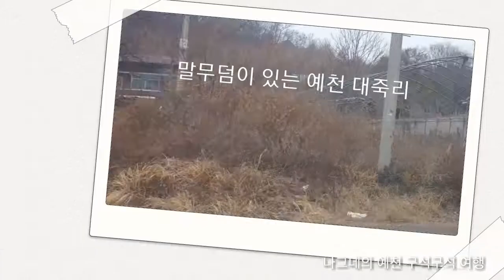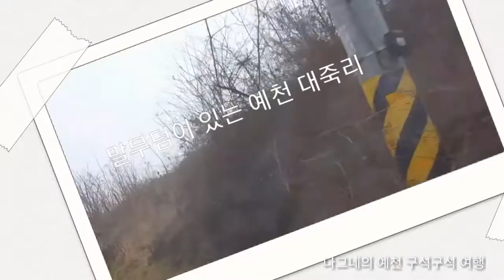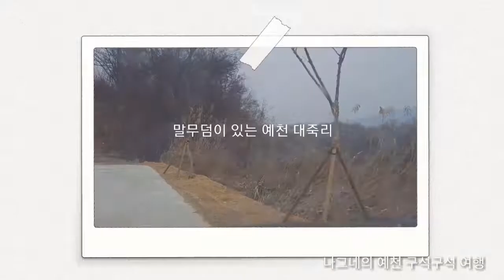말무덤이 있는 대죽리 구석구석 주행, 경북 예천군 지보면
말무덤이 있는 대죽리 구석구석 주행, 경북 예천군 지보면 대죽리
나그네의 예천 구석구석 여행

경북의 중심 도약하는 예천